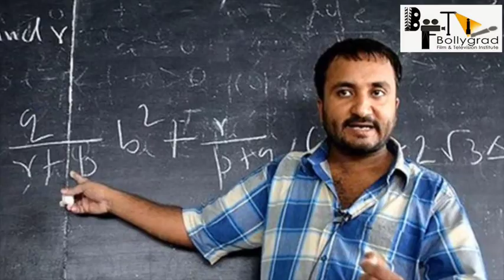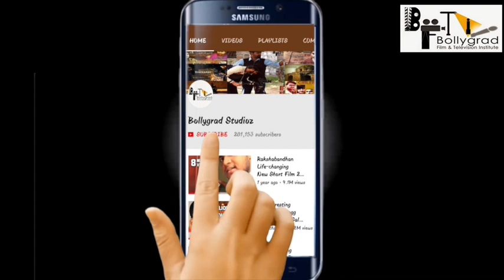Dabangg 3 (2019) | 31Interesting Facts : | Salman Khan, Sonakshi | T-series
151 Interesting Facts : Dabangg 3 (2019) | | Salman Khan,
Sonakshi | T-series
For previous interesting facts posted by Bollygrad, Kindly check our other videos on Dabangg 3

Director: Prabhudheva
Writer: Dilip Shukla
Directed by Abhinav Kashyap
(Dabangg)
Arbaaz Khan
(Dabangg 2)
Prabhu Deva
(Dabangg 3)
Produced by Arbaaz Khan
Malaika Arora Khan
Dhillin Mehta
(Dabangg)
Written by Dilip Shukla
Abhinav Pandey
(Dabangg)
Sajid-Wajid
Lalit Pandit
(Dabangg)
Background Score:
Sandeep Shirodkar
Cinematography Mahesh Limaye
(Dabangg, Dabangg 2)
Aseem Mishra
(Dabangg 2, Dabangg 3)
Edited by Pranav V Dhiwar
(Dabangg)
Hemal Kothari
(Dabangg 2)
Rameshwar S. Bhagat
(Dabangg 3)
Production
company
Arbaaz Khan Productions
Distributed by Arbaaz Khan Productions
Shree Ashtavinayak Cine Vision Ltd
(Dabangg)
Release date
1: 10 September 2010
2: 21 December 2012
3: EID 2019
Country India
Language Hindi
Budget ₹1.02 billion (US$16 million)
(Two films)

A sequel to the record-breaking blockbuster Ek Tha Tiger, Tiger Zinda Hai continues the story of two super spies Tiger and Zoya eight years later. Shot across various international locations with sleek production values, this mega espionage drama promises thrills, romance and tons of entertainment.

🎬 Movie Credits:
Starring: Salman Khan and Katrina Kaif
Directed by: Ali Abbas Zafar
Produced by: Aditya Chopra
Release Date: 22 December 2017
Song: Swag Se Swagat
Singers: Vishal Dadlani, Neha Bhasin
Lyrics: Irshad Kamil
Tiger Theme: Julius Packiam
Choreography: Vaibhavi Merchant

Tiger Zinda Hai is an all-out entertainer with gritty action, music and drama. Archives